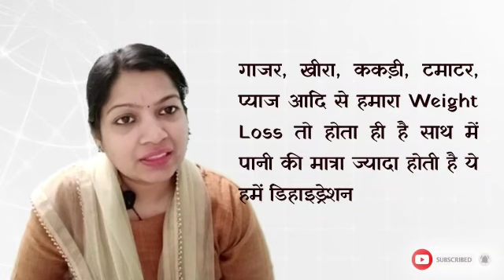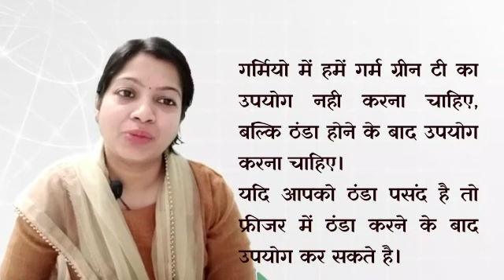Garmiyo me weightloss karne ke aasan tips(weight loss in summer)Dr Smriti Agrawaal#50#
Good Morning
germiyo me hume weight loss kerne aasani hota hai lekin kuch vishes bato ka dhayan rakhna padta hai.
jaise water intake,fruits,salad,detox water,light Dinner.
aj hum detail me enhi bato ko janenge

My Self
Dr Smriti Agrawaal
BAMS
youtubber
weight loss trainer